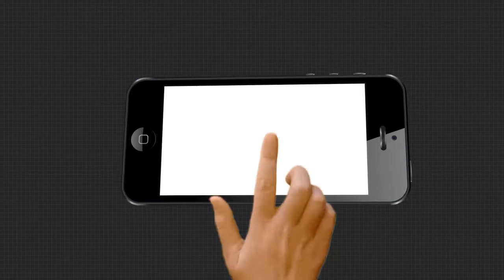ଉଚ୍ଛୁଳା ନଦୀରେ ତାର ଭରସା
ତାରରେ ଝୁଲୁଛି ଜୀବନ .ତଳେ ଅକାତ କାତ ପାଣି । ହାତ ଖସିଲେ ଜୀବନ ଗଲା । ଏମିତି ବିପଦ ସଙ୍କୁଳ ଅବସ୍ଥାରେ ପ୍ରତିଦିନ ଜୀବନକୁ ବାଜି ଲଗାଇ ନଦୀପାର୍ ହୋଇ ଯାଉଛନ୍ତି କନ୍ଧମାଳ କେ. ନୂଆ ଗାଁ ବ୍ଲକର 8 ଖଣ୍ଡ ଗାଁର ଲୋକେ ...